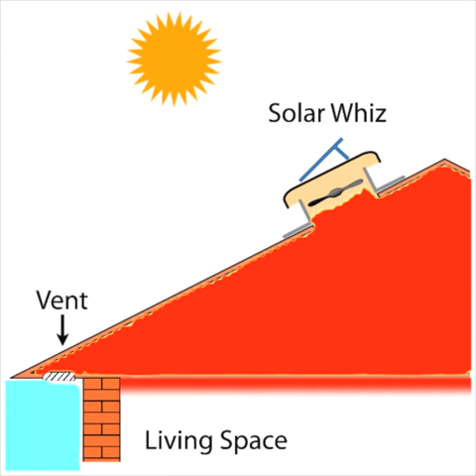Solar Whiz - Eave Vent Solar Roof Ventilation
Solar Eave Vent Roof Ventilation using the Solar Whiz.

The Solar Whiz is a powerful solar ventilator & heat extractor fan that operates completely without electricity. It is a more effective whirlybird alternative and ideal for roof ventilation and home cooling in summer, and great for reducing moisture levels and condensation in the roof space in winter. The superior performance, as well as ability to adapt to different climates and applications, its ease of installation, and a flexible design specifically for Australian roofs have all underpinned the success for our roof cooling solar vent.